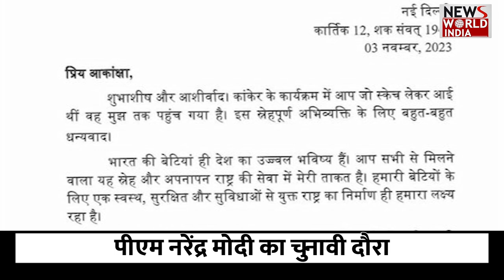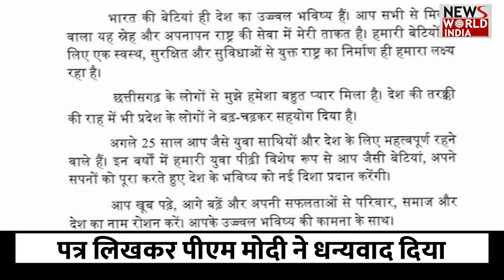स्कैच लेकर आई लड़की को लिखा धन्यवाद पत्र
आगामी लोकसभा चुनाव को देखते हुए सभी पार्टा समा बांधने में लगे हुए है.. ऐसे में बीते गुरूवार को प्रधानमंत्री नरेंद्र मोदी छत्तीसगढ़ के कांकेर जिले में चुनावी रैली कर रहे थे... इसी बीच सभा को संबोधित करने के दौरान पीएम मोदी ने सभा मंच से एक 10 साल बच्ची के हाथ में अपनी तस्वीर देखी.